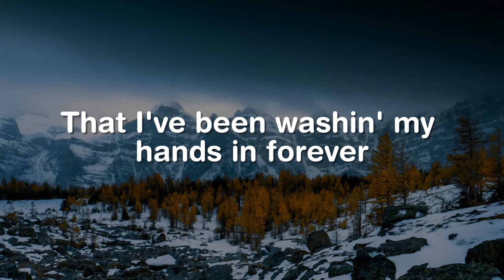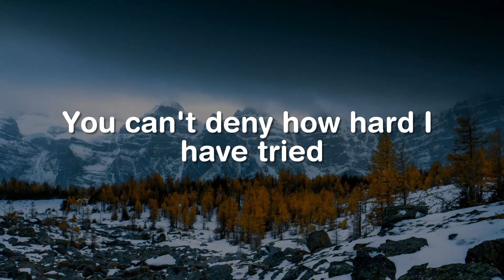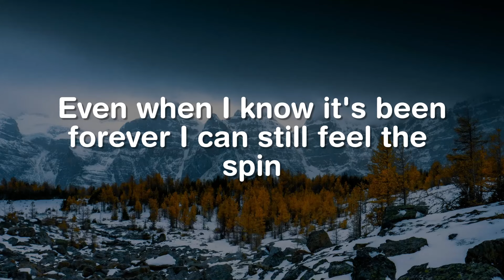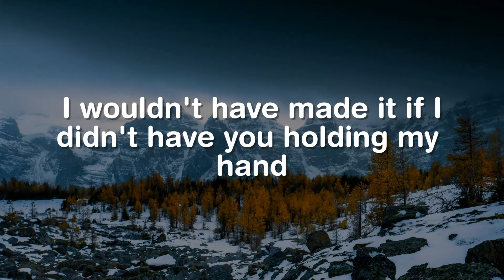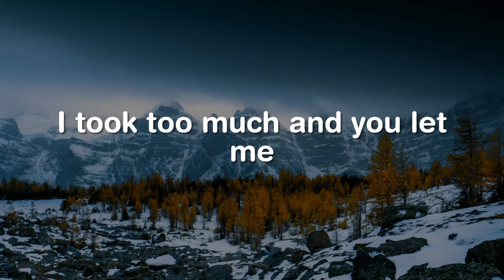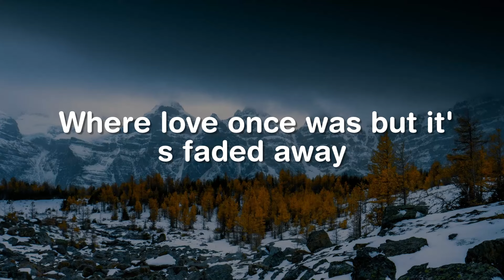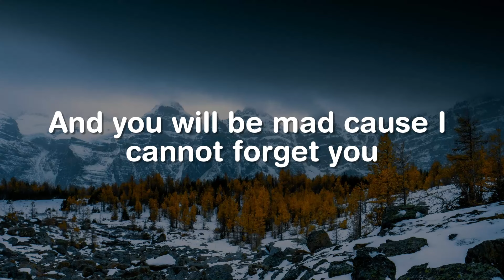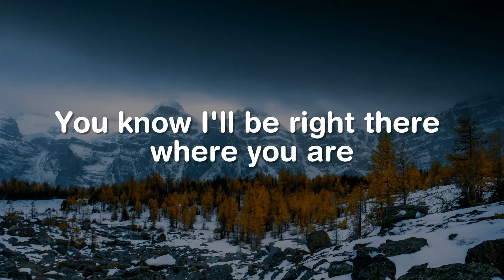Easy On Me, Control, Ghost Town (Lyrics) - Adele